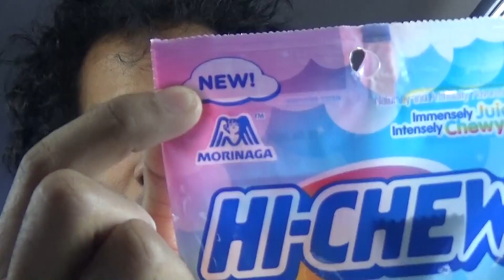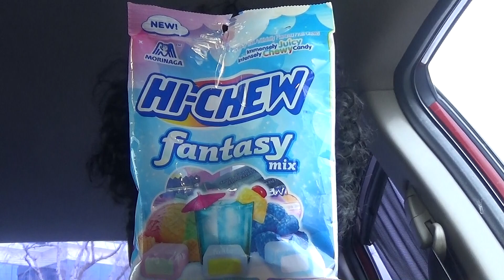【アメリカの森永】ハイチュウ ファンタジーミックス!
新しいアメリカのハイチュウ登場! トロピカルのイメージが強くて、ユニークな名前になっていますね〜

【アメリカのハイチュウ】ハイチュウ スイート&サワーミステリーミックス!

Morinaga Hi Chew Fantasy Mix Review!